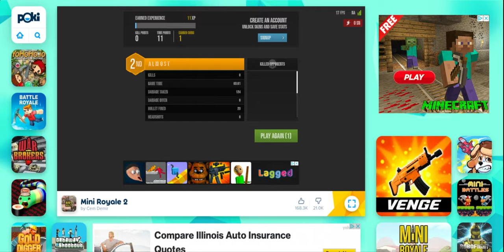i am the best at dis game